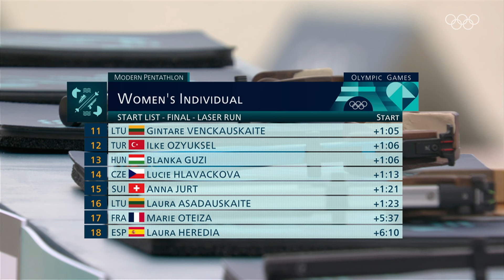[무해설 풀버전] 아시아 최초 근대 5종 여자 메달리스트, 성승민 ｜2024 파리 올림픽 근대 5종 여자 결승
성승민은 근대 5종 경기장에서 열린 2024 파리 올림픽 근대5종 여자부 결승에서 3위에 오르며 동메달을 목에 걸었습니다.

근대 5종은 한 선수가 펜싱, 수영, 승마, 레이저 런(육상+사격)을 모두 하는 종목으로, 성승민은 한국 여자 선수 최초이자 아시아 최초의 여자 올림픽 메달리스트로 이름을 올렸습니다.